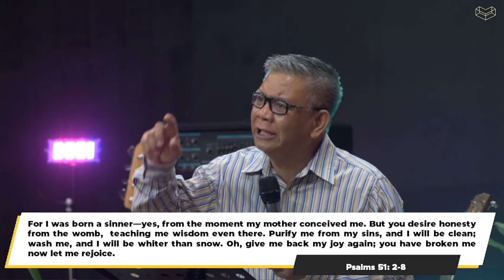You Were Created on Purpose | SUNDAY WORD [06/27/2021]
Cornerstone Sunday Cell Celebration : Word by Ps. Bong Lagmay
"You are created on purpose" is the continuation of Why am I here? sermon you can check that out by clicking this

Ang ating Onsite Celebration ay bumalik na, sama sama muli tayo tuwing linggo 8:30 ng umaga. Pagdating naman ng miyerkules mayroon naman tayong Mid Week Service o PLD Online kaya, tune in.

God Bless!